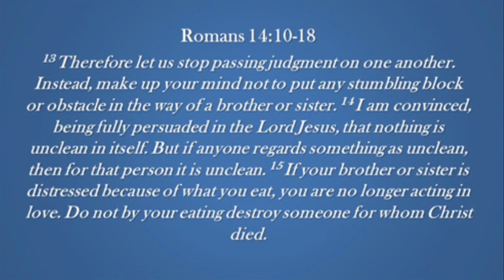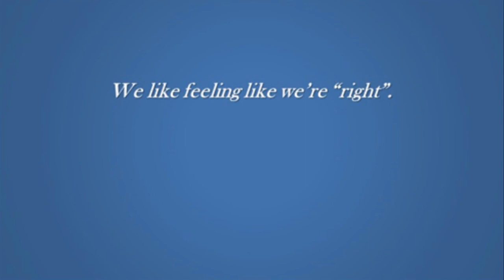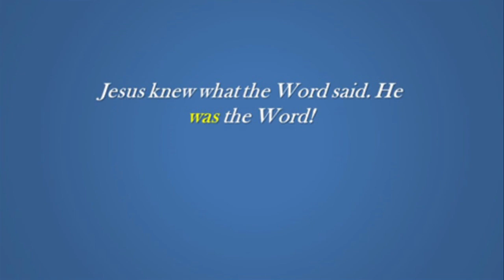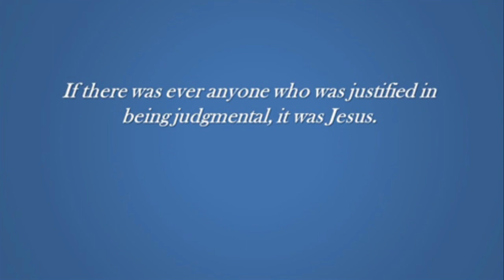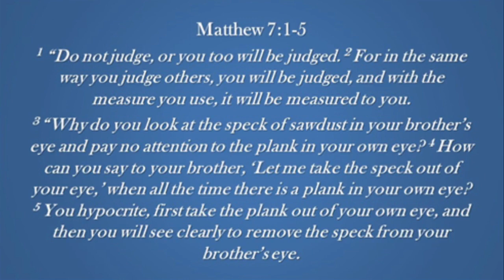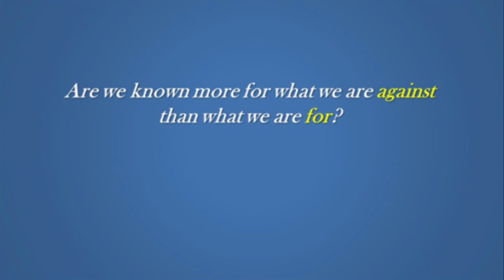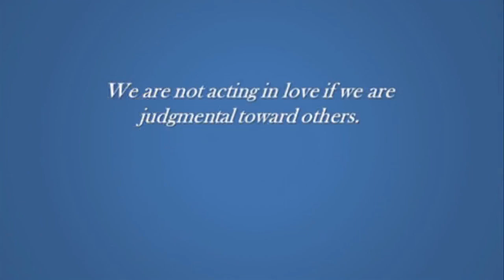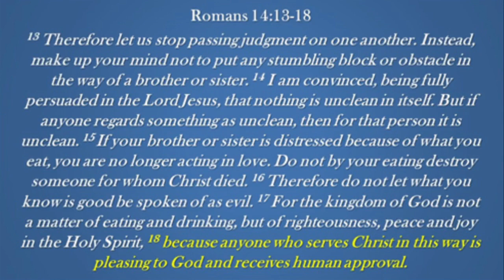Book of Romans 41 January 4, 2023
Happy New Year and Welcome!